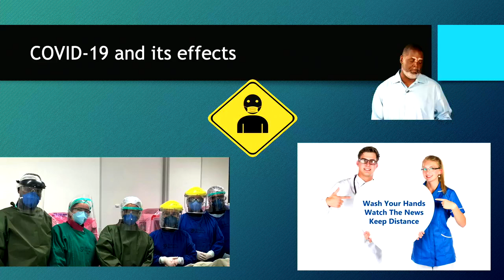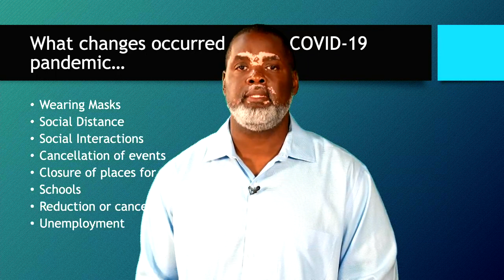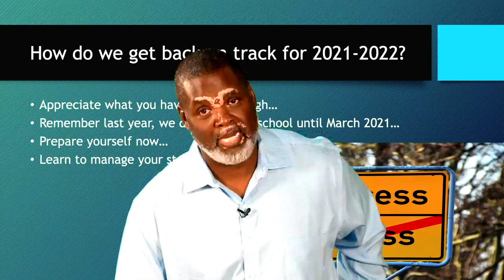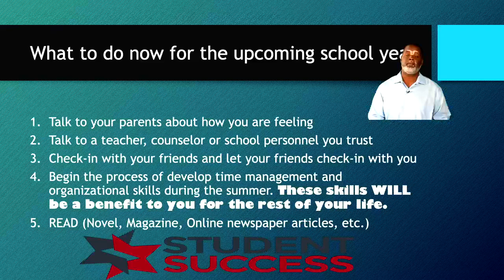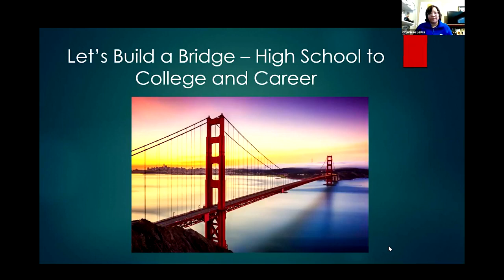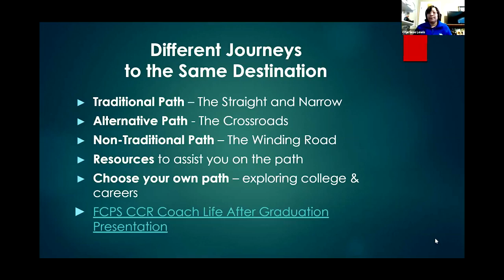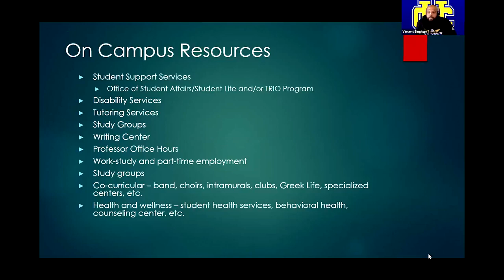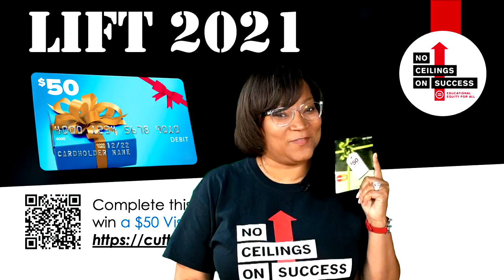LIFT 2021 High School Conference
LIFT is a college and career readiness conference for Pre-K through 12th-grade students and their parents. The high school conference included:
College/Career scavenger hunt
Now that COVID is Behind Us, Elton Parrish, Fayette County Public Schools
Preparing for Life after Graduation, College and Career Coach, FCPS